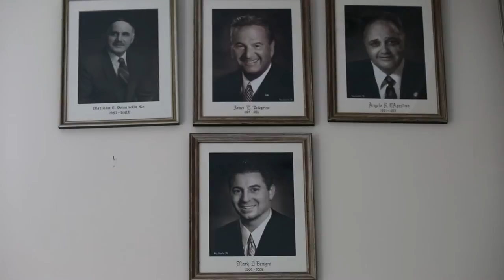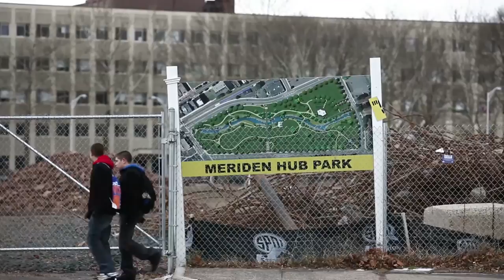Leaders To Learn From: Mark D. Benigni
Meriden, Conn., Superintendent Mark D. Benigni adds more time for enriching instruction in low-performing elementary schools. This video was produced as part of Education Week’s Leaders To Learn From project, recognizing outstanding school district leaders from around the country.